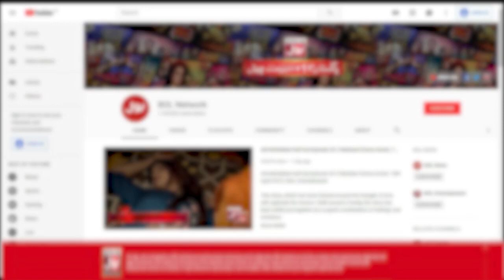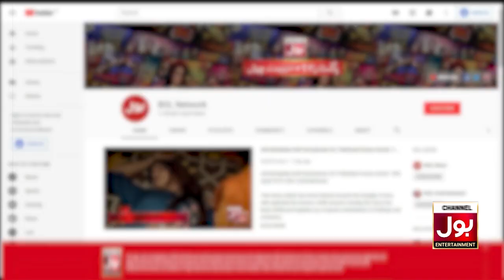Ali Zafar Playing Dumb Charades | BOL Nights With Ahsan Khan | BOL Entertainment